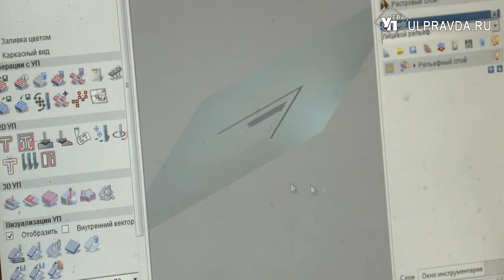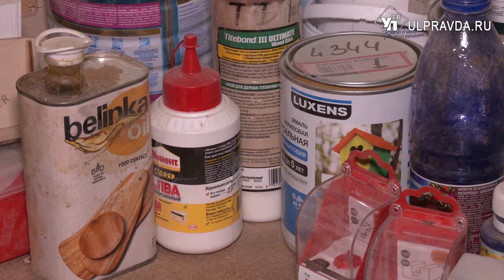Мое дело. Ульяновец создал мастерскую и укрощает дерево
Ручная работа ценится во все времена. А особенно в условиях новой реальности. Западные санкции буквально развязали руки народным умельцам. Вместо оптовой продукции на прилавках все чаще встречаются крафтовые предметы. Они сделаны под запрос покупателя и единственные в своем роде. Как раз такие делает житель Ульяновской области Игорь Улюшев. Любовь к дереву ему передалась по наследству.